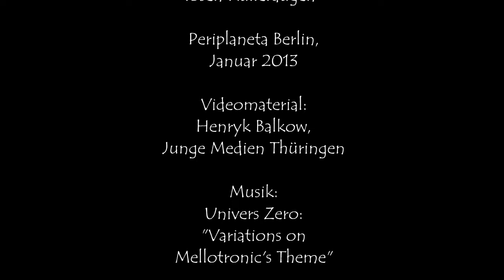Jan Lindner bei der "Spätlese Latenight" in Erfurt | Lesung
Der Leipziger Autor Jan Lindner stellt sich in Erfurt auf der "Spätlese Latenight" im Mai 2013 einigen Fragen im Interview und Auszüge aus seinem aktuellen Schaffen vor. Hier ein Einblick in die Kurzgeschichte "Der kleine Franklin", die neben weiteren Kurzgeschichten und zwei Novellen voraussichtlich 2014 in einem Prosaband erscheinen soll.

Zum Video:

Videomaterial:
Henryk Balkow, Junge Medien Thüringen

Weitere Gäste des Abends:

Kai Mertig